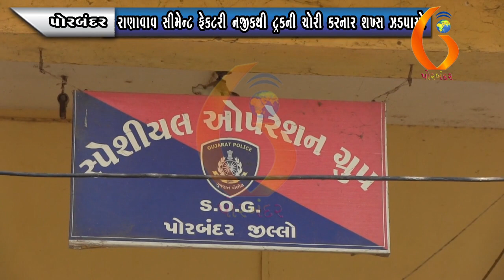PORBANDAR રાણાવાવ સીમેન્ટ ફેકટરી નજીકથી ટ્રકની ચોરી કરનાર શખ્સ ઝડપાયો 21 10 2020